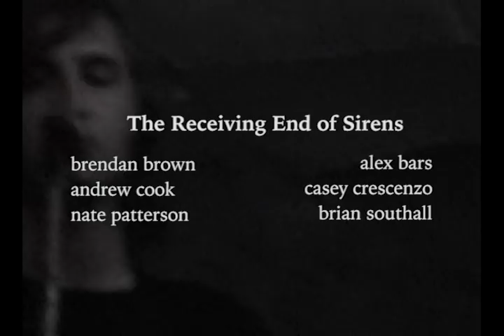The Receiving End Of Sirens - The Lost Tape - Part 1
A brief history of The Receiving End Of Sirens as told by the band and those close to them.